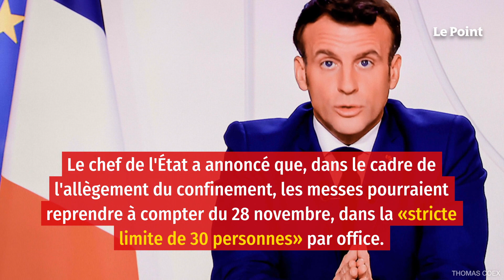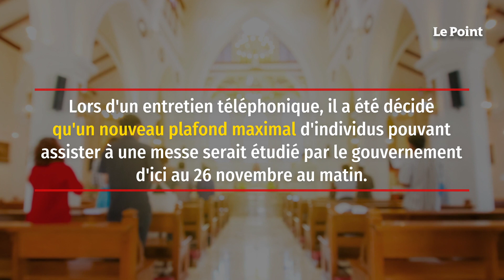Messes limitées à 30 personnes : la jauge déjà relevée ?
Le président de la Conférence des évêques de France, monseigneur Éric de Moulin-Beaufort, n'a pas apprécié les déclarations d'Emmanuel Macron, mardi 24 novembre. Le chef de l'État a annoncé que, dans le cadre de l'allègement du confinement, les messes pourraient reprendre à compter du 28 novembre, dans la « stricte limite de 30 personnes » par office. Une jauge « inapplicable » pour le président de la CEF, qui s'est bien empressé de le faire savoir au président de la République à l'occasion d'un coup de téléphone tardif mardi. Et, selon les informations du Figaro, l'exécutif va donc revoir sa copie.